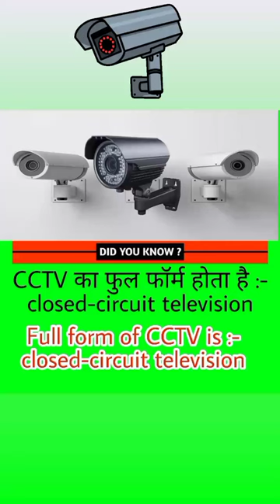Full form of CCTV is :- closed-circuit television